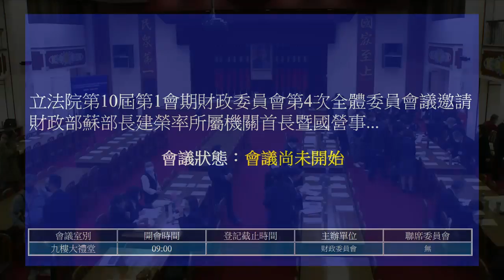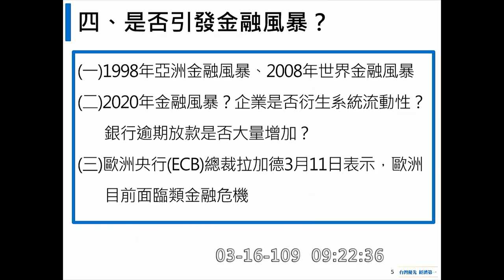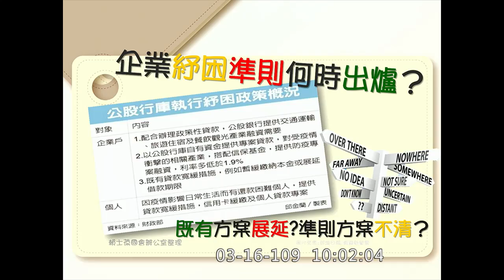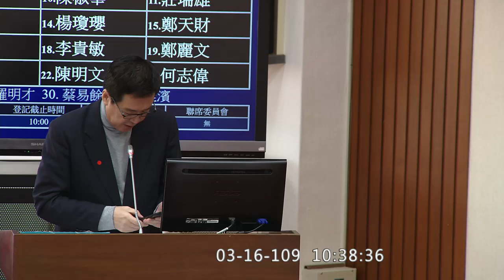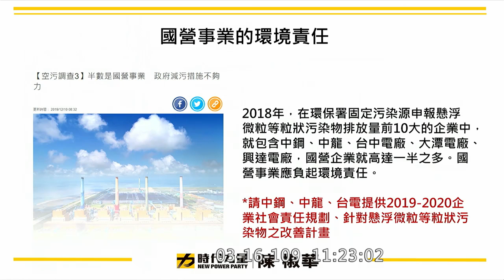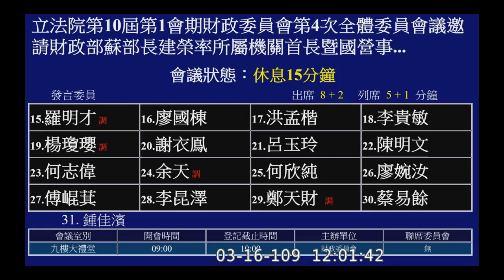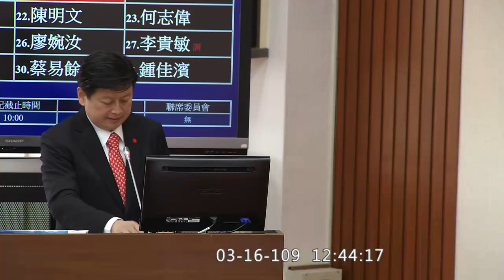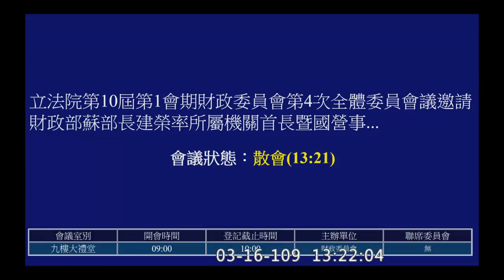(主席也戴口罩) 2020 03 16 財政部業務報告 高嘉瑜 蔡壁如 鄭麗文 羅明才 賴士葆 莊瑞雄 陳椒華 江永昌 曾銘宗 郭國文 林楚茵 傅崐萁 謝衣鳯 何志偉 財政委員會 【立法院演哪齣？】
財政部長 蘇建榮
關務署長 謝鈴媛
主席 賴士葆
16:15 開始
18:50 官員介紹
22:00 蘇建榮報告

31:45
曾銘宗
林德福
吳秉叡
賴士葆 酒精預購

1:21:05
蔡壁如
郭國文
林楚茵
費鴻泰

2:18:05
高嘉瑜 汽車貨物稅 電動車補助 彰銀 台新
陳椒華
莊瑞雄
江永昌
邱志偉

3:10:45
鄭麗文

3:32:40
羅明才
楊瓊瓔
洪孟楷

4:00:15
傅崐萁 雷曼兄弟
謝衣鳯
何志偉
蔡易餘